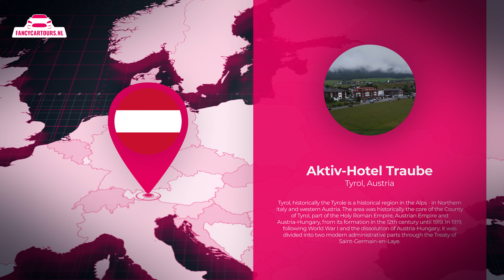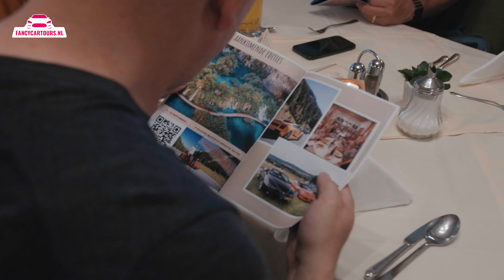Roadtrip 25 Sportwagens, 5 Daagse Tirol Editie Juni 2022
Je kijkt je ogen uit! Elke route heeft zijn eigen charme, we rijden door de mooiste gebieden en bergpassen van Tirol en we pakken zelfs een stukje Italië mee.  Tijdens deze editie reden wijmet 25 sportwagens door Tirol